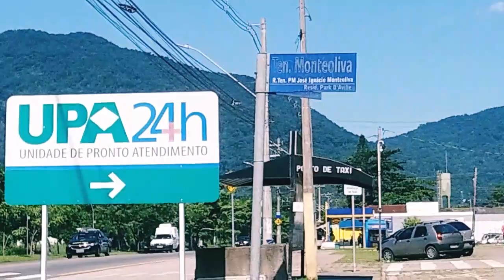BAIRRO PARK D'AVILLE EM PERUÍBE/CONHECENDO O BAIRRO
OLÁ MEUS ABENÇOADOS, EU ME CHAMO VANESSA E MORO EM PERUÍBE DESDE QUANDO NASCI E EU GRAVO UM POUCO DE PERUÍBE, MINHA ROTINA,RECEITAS E MUITO MAIS.

QUER ME ENVIAR CARTINHAS OU PRESENTES?

CAIXA POSTAL:156
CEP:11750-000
PERUÍBE SP
VANESSA C. DE SOUZA

QUE DEUS ABENÇOE CADA UM DE VOCÊS,GRAVO TUDO COM MAIOR CARINHO E DEDICAÇÃO, POIS VOCÊS MERECEM O MELHOR, MAIS TUDO NA MINHA CONDIÇÕES  CLARO😊
DEUS ABENÇOE 😍